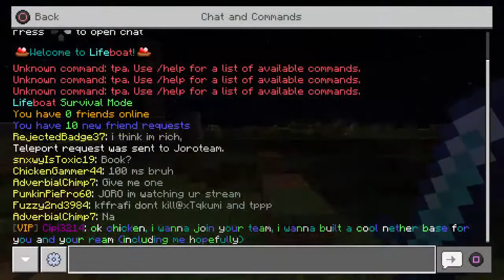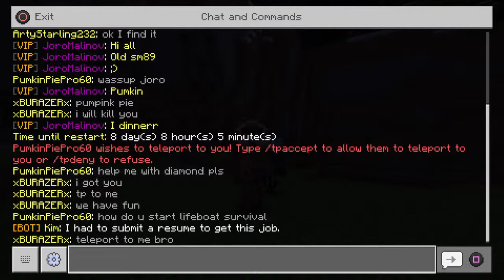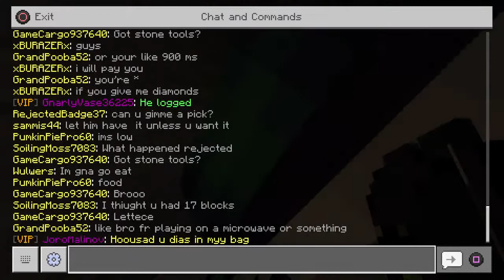JoroMalinov play Minecraft lifeboat survival mode sm21 PlayStation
My name is Georgi Malinov, I play with the nickname JoroMalinov. I play several games, you will see them in my videos.

Please for Fortnite use code JORO support a creator. Thanks